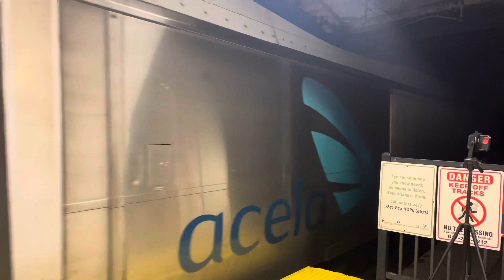Awesome Hornshows @ Route 128 w/@NortheastRailfan577